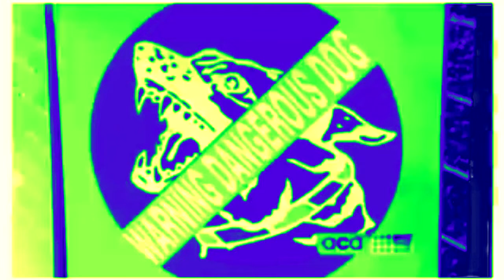ACA - Vicious Dog Man in NavyDarkGreenChorded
My first attempt at using this source.